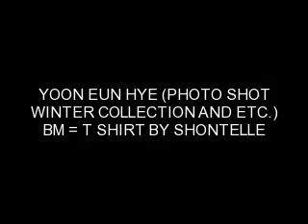YOON EUN HYE (PHOTO SHOT WINTER COLLECTION, ETC)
WINTER COLLECTION